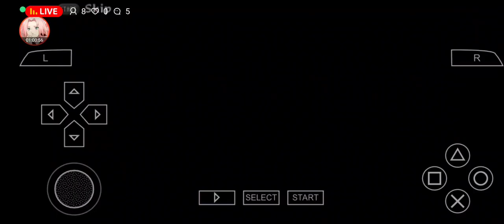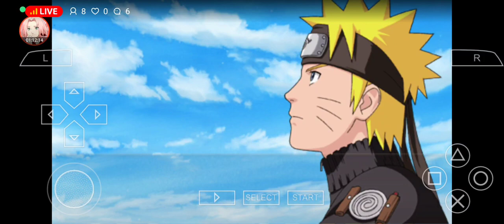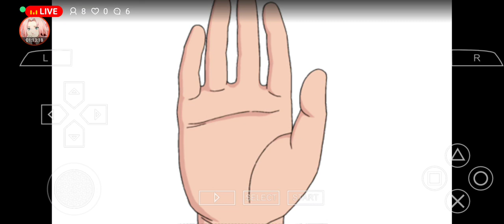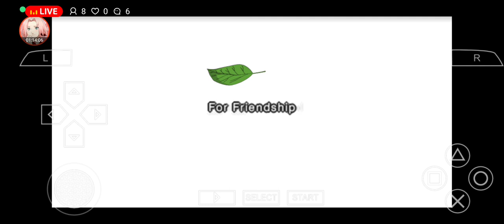Naruto Shippuden Ultimate Ninja Impact Final Bonus Episode - Naruto VS Sasuke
Naruto VS Sasuke , their friendships , rivals , they are fighting . He is gonna bring Sasuke back from darkness and hatred . He didn't fail this time . They are withdraws again . The 3rd fight which means final battle has begun . Anyways this is not the end of the episode . I continue this episode on Extra Missions and Tag Missions

The finishing blow of Naruto and Sasuke was not by me . It contains to Linkmstr

App : CapCut